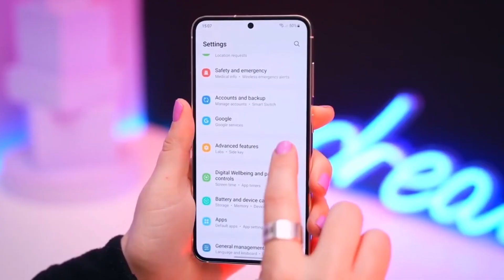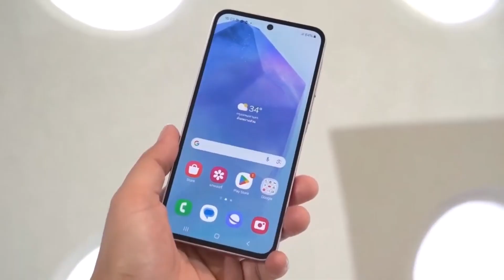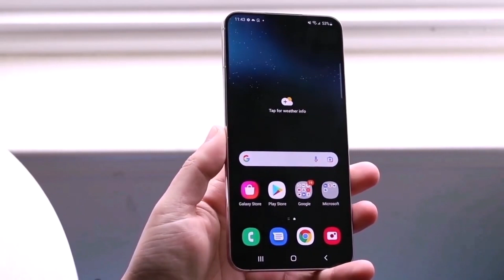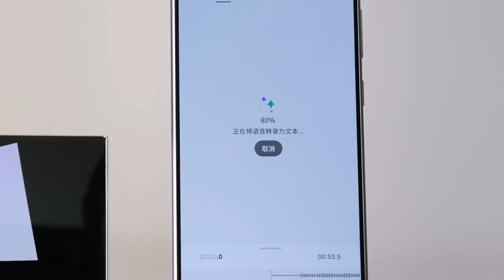Samsung Galaxy A56 5G - FINALLY, IT`S OFFICIAL!!!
Samsung's Galaxt A56 5G Upcoming Exynos 1580: A Potential Game-Changer for Mid-Range Phones
Samsung is making strides in the mid-range chip market with the anticipated Exynos 1580, potentially rivaling Qualcomm's Snapdragon 888. Leaked benchmarks reveal an 8-core CPU with impressive performance: a single-core score of 1,353 and a multi-core score of 3,847. Equipped with the upgraded Xclipse 540 GPU, based on AMD's RDNA 3 technology, this chip could significantly enhance gaming and AI capabilities in upcoming devices like the Galaxy A56. As Samsung refines its mid-range offerings, the Exynos 1580 promises exciting advancements for budget-conscious consumers.